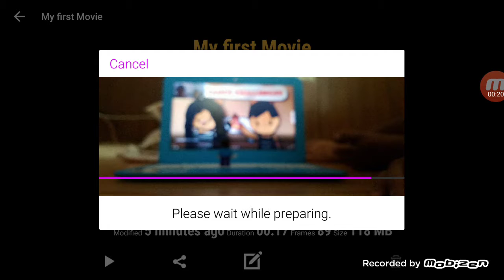STEEVE HATES PORTALS AND STEEVE'S TINY LIFE